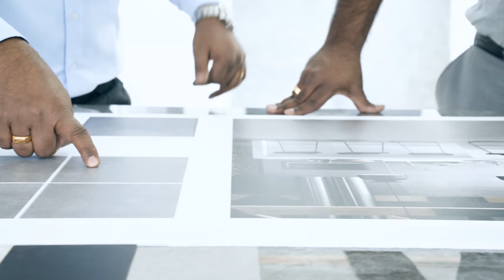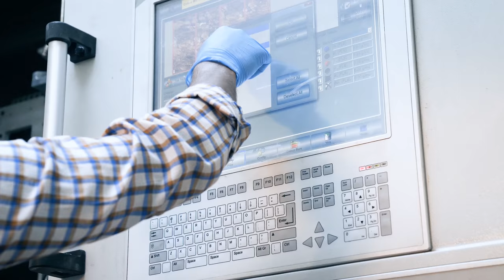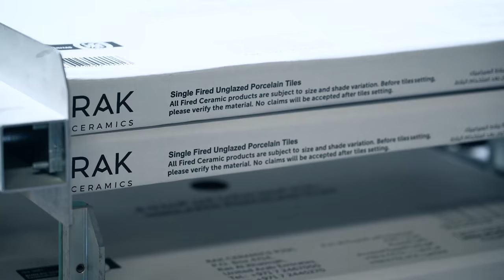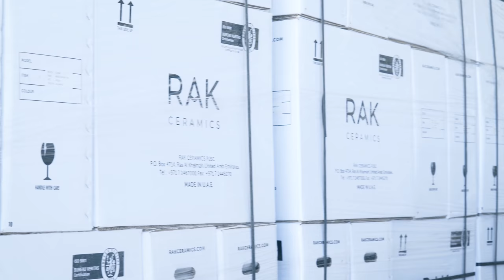Corporate Video | RAK Ceramics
Our vision is to be the world's leading ceramics lifestyle solutions provider.

Our quality, combined with our passion and expertise, enables us to provide a wide range of integrated ceramics solutions which allow our customers the freedom to be creative. With the technology we have at our fingertips there are no limits, and we have evolved from being a ceramics’ manufacturer to an inspirational lifestyle ceramics brand.